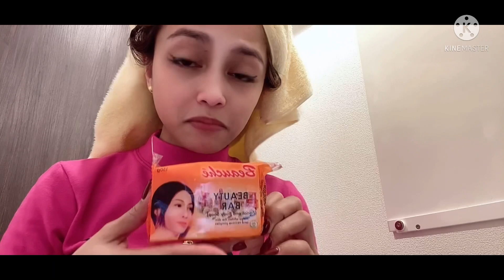My beauty secret reveals ||Abby Felerca vlog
On this video it shows my routine every after shower. It reveal my beauty secrets. || Abby Felerca vlog